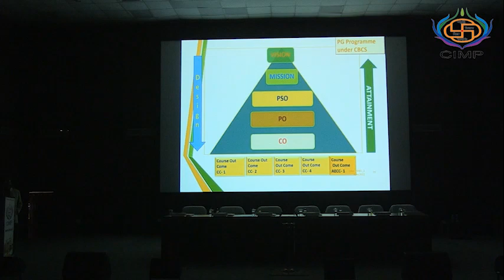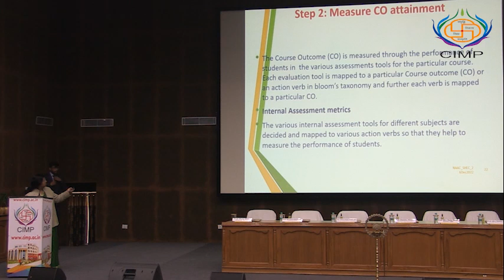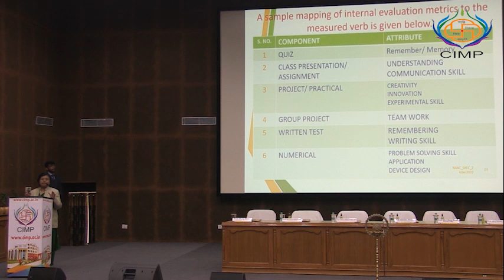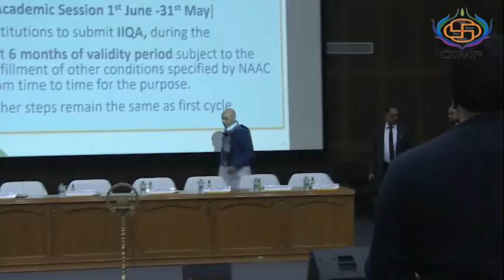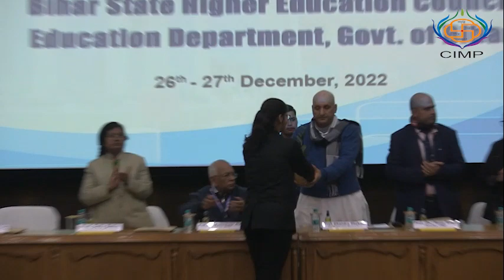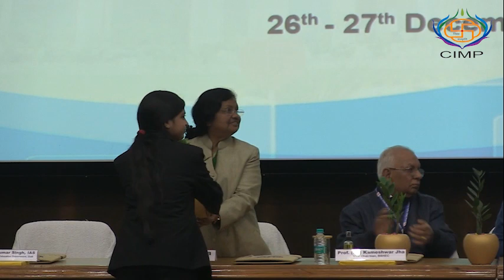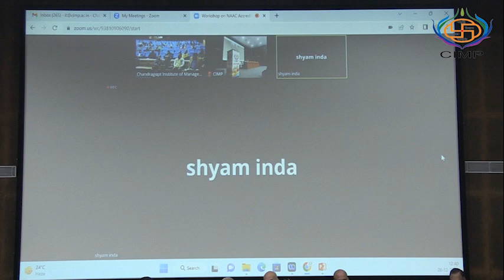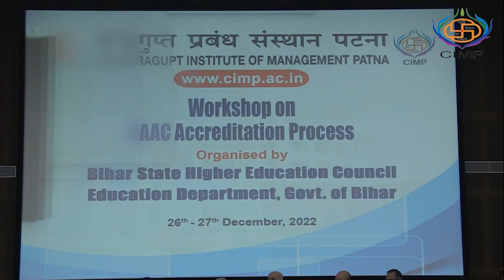CIMP: Workshop on NAAC Accreditation Process: Video 3